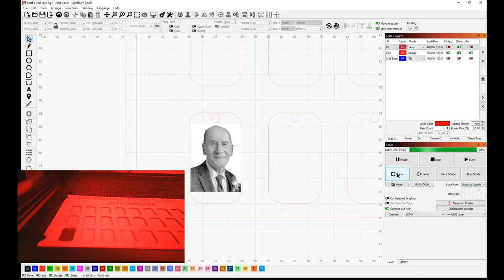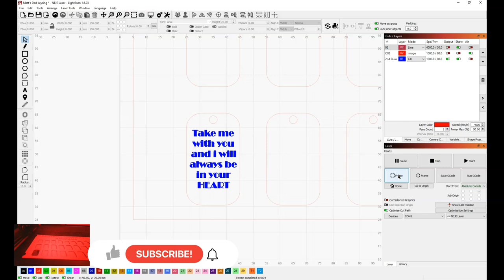Crafting Memories Personalized Stainless Steel Photo Keyring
Unlock cherished memories with our custom-made stainless steel keyring! In this video, we’ll guide you through the process of creating a unique keepsake—a keyring adorned with a beloved photo. Whether it’s a snapshot of your partner, a family member, or a furry friend, this keyring will keep your loved one close wherever you go. From design to assembly, join us on this heartfelt journey. Let’s turn a simple keyring into a treasured memento! 📸❤️

Design with LightBurn:

NEJE E80 Max Laser Engraving:
Meet our trusty sidekick—the NEJE E80 Max laser engraver. Watch as it delicately etches your chosen image onto the stainless steel surface.

Gift-Worthy Keepsake:
Whether it’s a heartfelt gift for someone special or a personal memento, this stainless steel keyring will evoke smiles and memories every time it’s used.